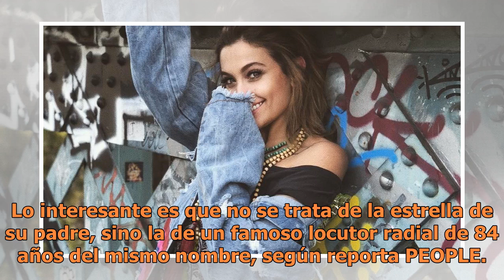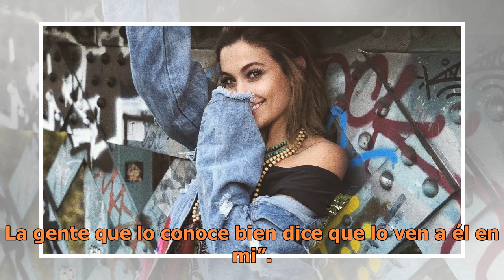Paris Jackson, la hija del Príncipe del Pop, limpia grafitti de la estrella en Hollywood que honr...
Paris Jackson, la hija del Príncipe del Pop, limpia grafitti de la estrella en Hollywood que honra a 'otro' Michael Jackson

Paris Jackson conmovió a muchos con un noble acto. La hija del fallecido Príncipe del Pop limpió la estrella del Paseo de la Fama de ‘Michael Jackson’ cuando esta fue vandalizada. Lo interesante es que no se trata de la estrella de su padre, sino la de un famoso locutor radial de 84 años del mismo n...